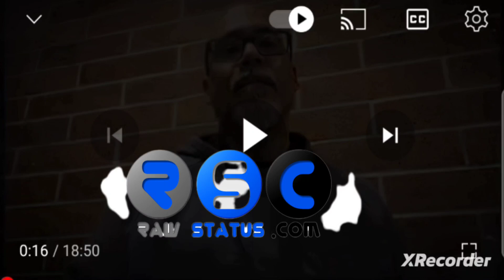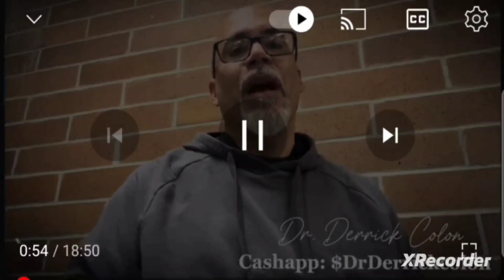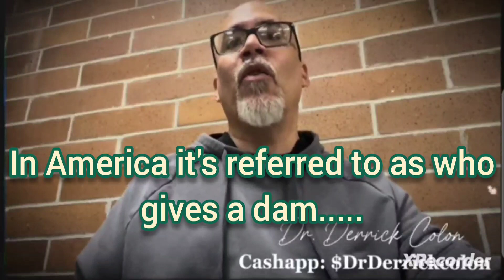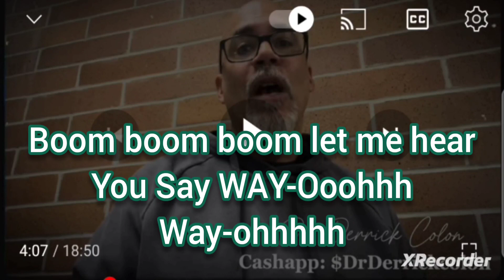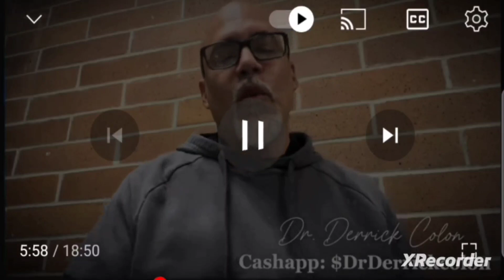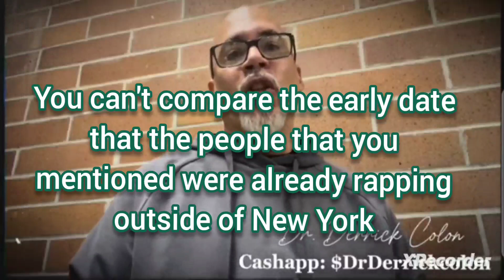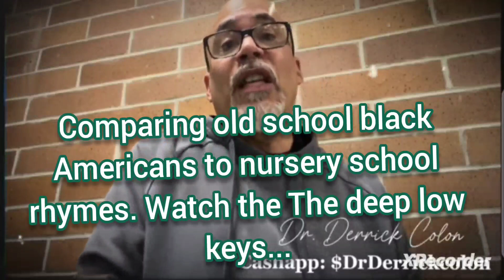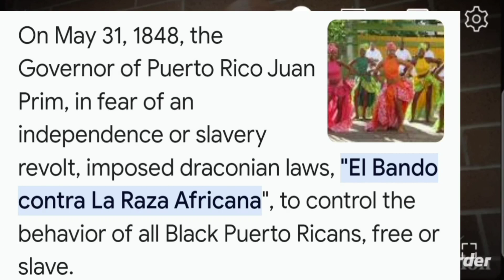RawResponse: Dr. Colon VS. Tariq Nasheed- Punching After THE BELL#fba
Dr. Baron Von Adolf
 The puerto rican nazi flag Mitigator,
Besides that there will punch out to reach now she'd after the fight has already been broken up. Typical.